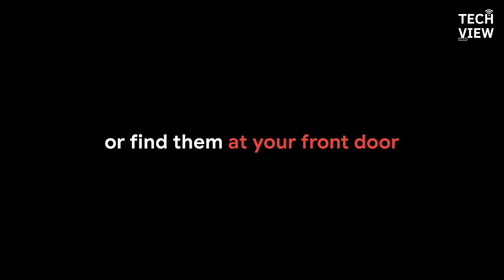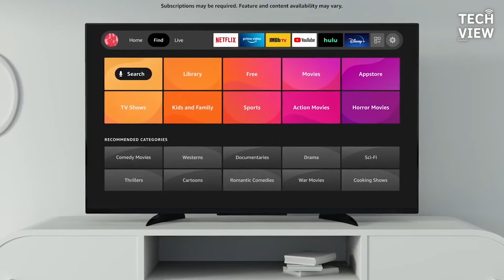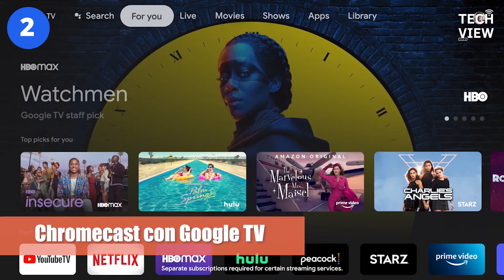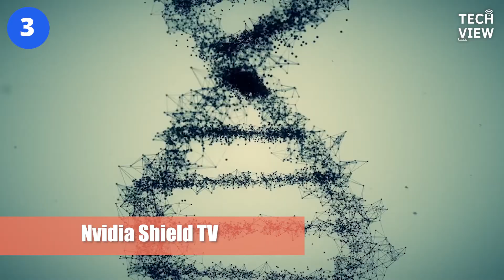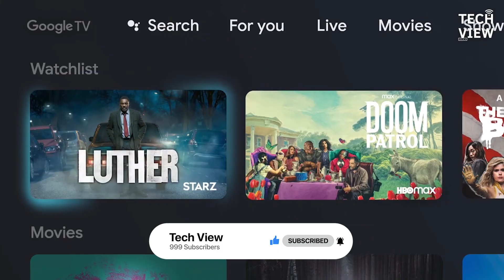✅ TOP MEJORES DISPOSITIVOS DE STREAMING 🥇(TV BOX) 2022 | Roku, Chromecast, Fire TV, Apple TV y MÁS🔥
¡ANTES DE COMPRAR UN DISPOSITIVO DE STREAMING DEBES VER ESTOS! 🔥 ¡TIENES que VER EL VIDEO COMPLETO! 😱🔥

¡Bienvenidos a Tech View! En este video conocerás los mejores dispositivos de streaming o tv boxes que puedes encontrar actualmente en el mercado. Si quieres disfrutar de tus películas y series favoritas con la mejor calidad de video y audio tienes que conocer todos estos dispositivos. ¡No olvides ver el video completo!

Nuestra selección del mejor dispositivo de streaming para conectar a tu televisor y transmitir vídeo te ayudará a saber cuál es el más adecuado para tus necesidades. Hemos revisado casi todos los dispositivos de streaming y los principales sistemas de televisión inteligente del mercado actual, como Roku, Google Chromecast, Amazon y Apple TV. Con la excepción de los televisores inteligentes que realmente ejecutan el software de streaming de Roku, Google o Amazon, estos dispositivos de streaming complementarios suelen tener mandos a distancia más sencillos, dongles de streaming, más aplicaciones, mejores búsquedas y actualizaciones más frecuentes que los dispositivos inteligentes integrados en el televisor.